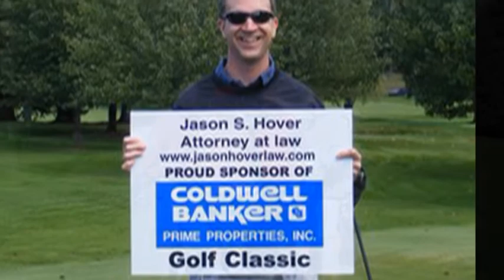CBPP 2O1O GOLF OUTING SPONSORS